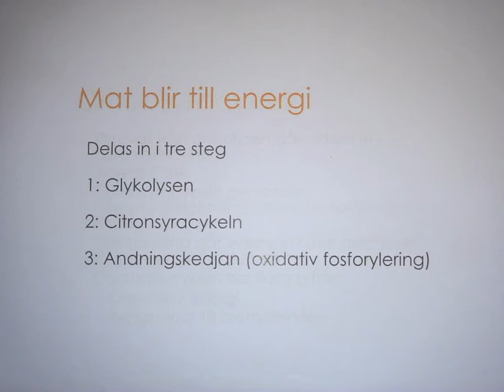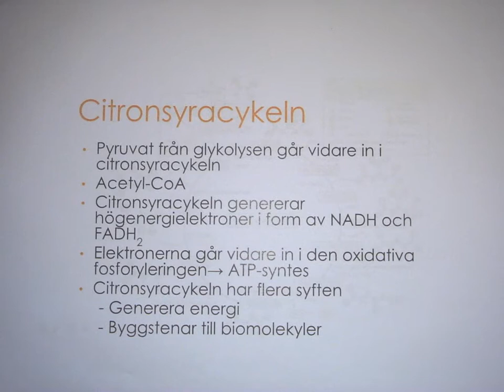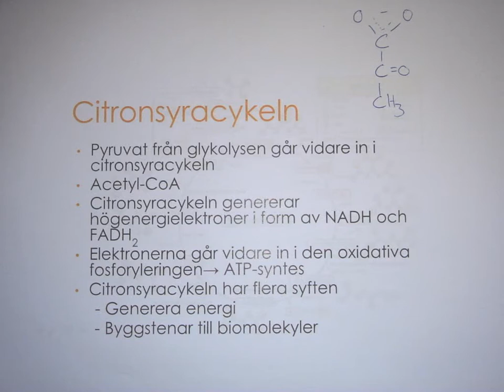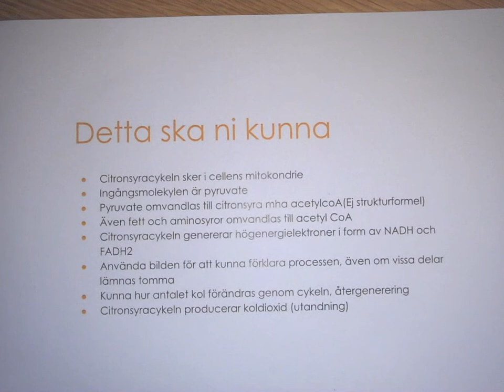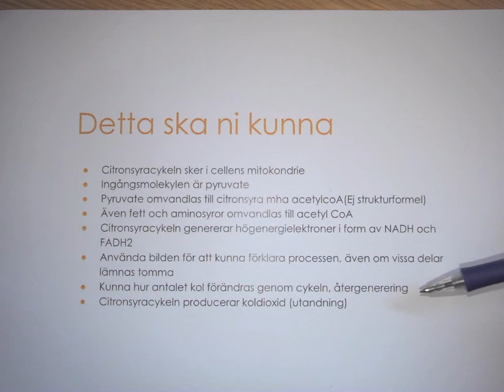När mat blir till energi: Citronsyracykeln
När mat blir till energi
Film 1: Glykolysen
Film 2: Citronsyracykeln
Film 3: Oxidativ fosoforylering